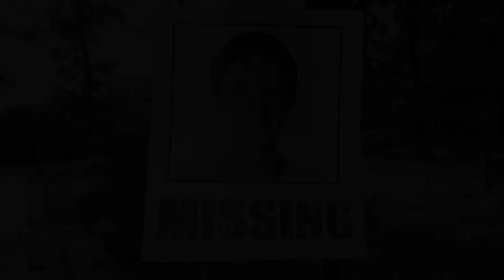плохой конец Главного героя "Когда погаснет свет..." 2013